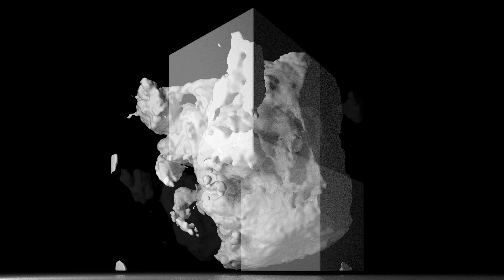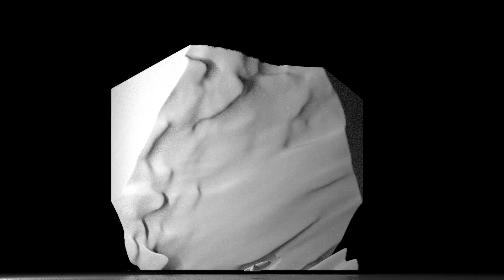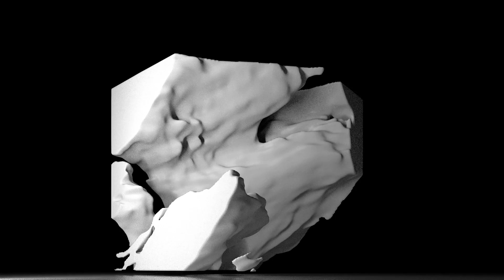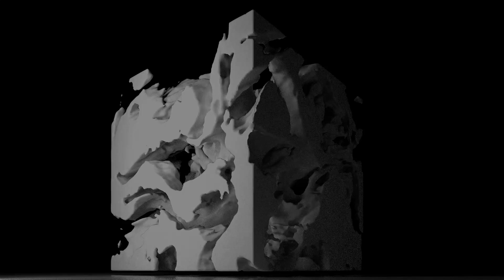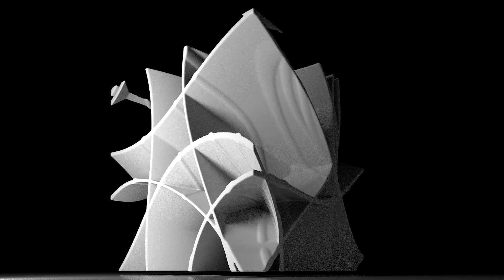Markus Reuter - Boon (performed by the Matangi Quartet)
From the album "String Quartet No. 1: Heartland" (Solaire Records)

Matangi Quartet:
Maria-Paula Majoor, violin I
Daniel Torrico Menacho, violin II
Karsten Marijn Kleijer, viola
Arno van der Vuurst, violoncello

Recorded 17 & 18 October 2018
Kirche Zum Heiligen Kreuz, Berlin
Recording producer, balance engineer, editing: Dirk Fischer